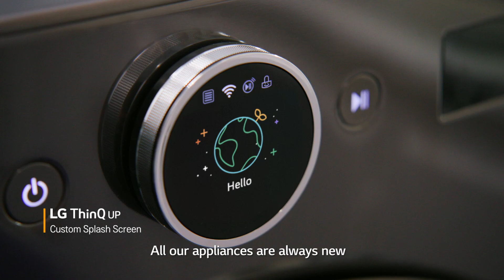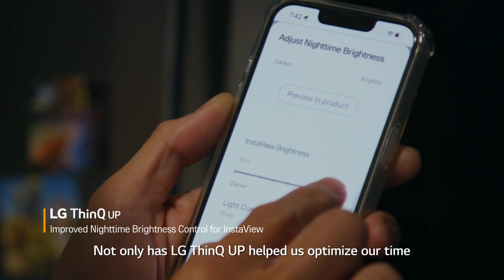CES 2023 LG ThinQ™ UP: Mejorando la calidad de vida de las familias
Hacer la vida más sencilla para nuestros usuarios es nuestra misión 😎 ¿Ya estás al tanto de todos nuestros avances tecnológicos?